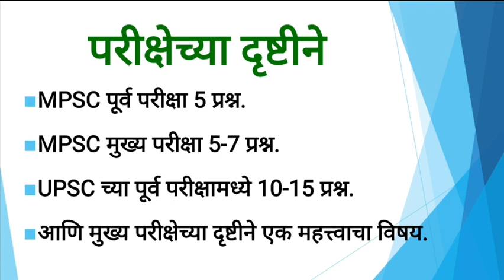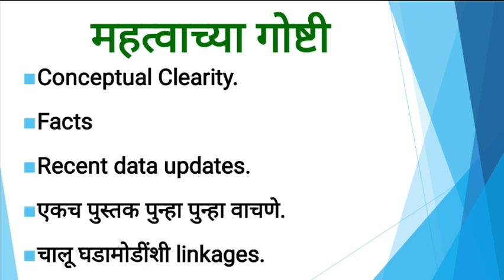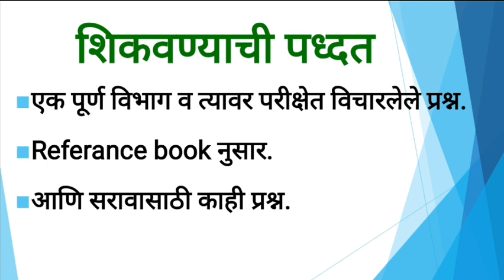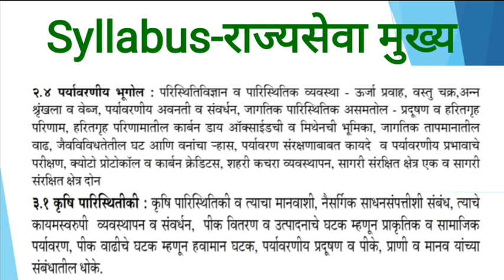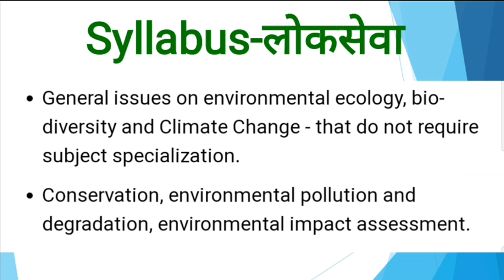1. ओळख पर्यावरणाची | Introductory video of Environment By Harshali Patil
मित्रांनो आज आपण पर्यावरण या विषयाच्या सुरुवात अभ्यासाला करणार आहोत.